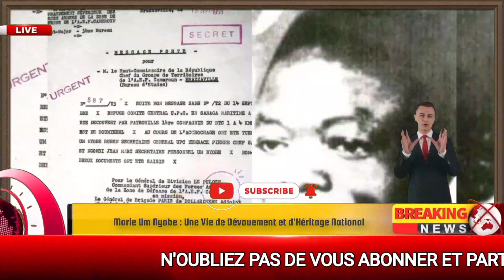Maurice Kamto Rend Hommage à Marie Um Nyobe - La Nation Camerounaise en Deuil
Dans cette vidéo spéciale, nous rendons hommage à une femme extraordinaire, Marie Um Nyobe, dont la vie a été étroitement liée à l'histoire mouvementée du Cameroun. Elle s'est éteinte le 13 septembre 2023, marquant une date symbolique, exactement 65 ans après l'assassinat tragique de son époux, le nationaliste camerounais Ruben Um Nyobe.

 Marie Um Nyobe était bien plus qu'une femme de l'ombre. Elle était une figure de résilience et de détermination, ayant soutenu courageusement la lutte pour l'indépendance du Cameroun aux côtés de son mari. Sa vie, son héritage et son impact sur la nation sont au cœur de cette vidéo.

 Découvrez comment Marie Um Nyobe a continué à perpétuer l'héritage de son mari, préservant sa mémoire et inspirant les générations futures à poursuivre le combat pour la justice, la liberté et l'unité nationale.

 Rejoignez-nous pour un voyage émotionnel à travers l'histoire du Cameroun, en honorant la vie et l'engagement exceptionnels de Marie Um Nyobe. Son histoire est un rappel puissant de l'importance de préserver l'héritage des héros nationaux.